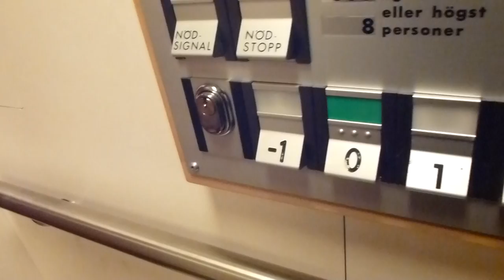Crappy DEVE Hydraulic elevator @ Dressmann store, Södertälje